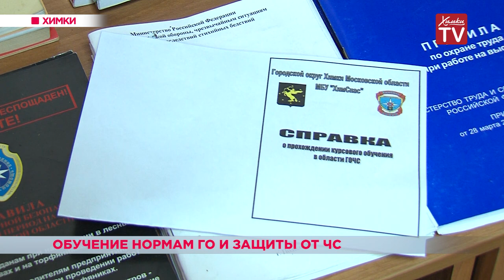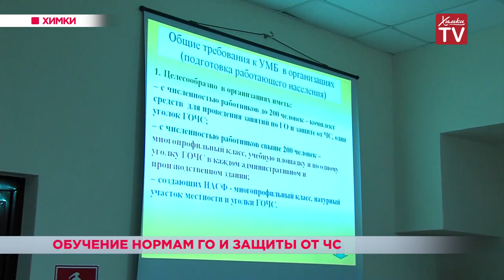Обучение нормам ГО и защиты от ЧС. 21.01.19